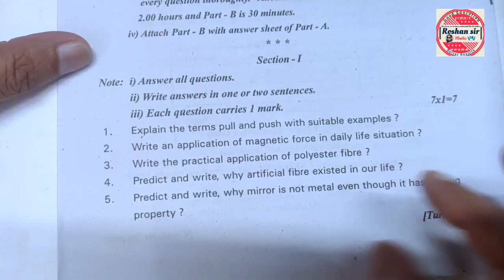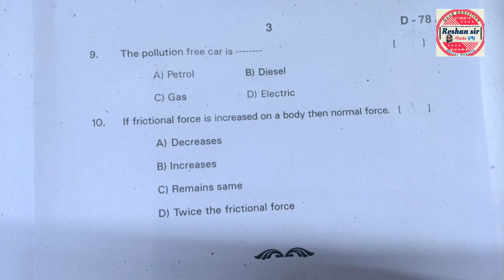8th Class PHYSICS// SA-1 Question Paper || Check And Analyse || Very Easy Paper|| for All Students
8th Class PHYSICS// SA-1 Question Paper || Check And Analyse || Very Easy Paper|| for All Students